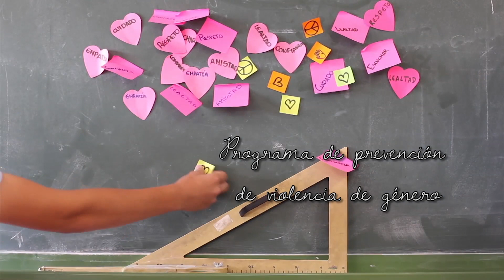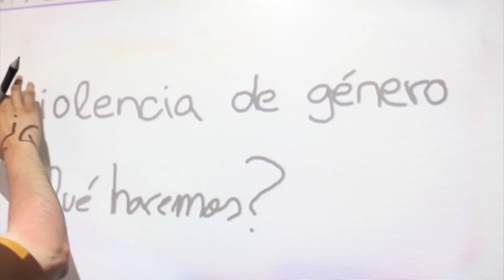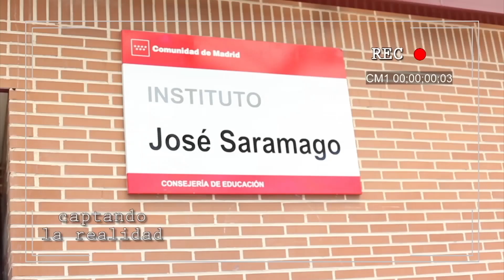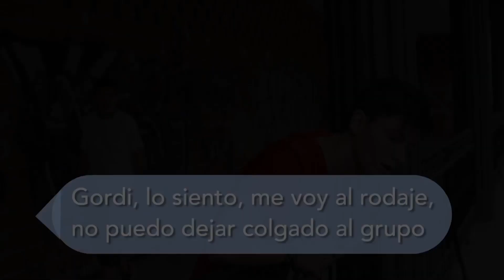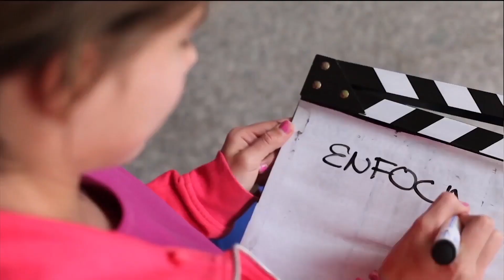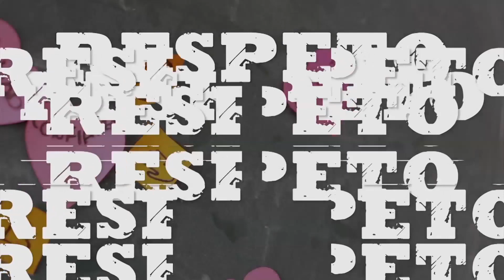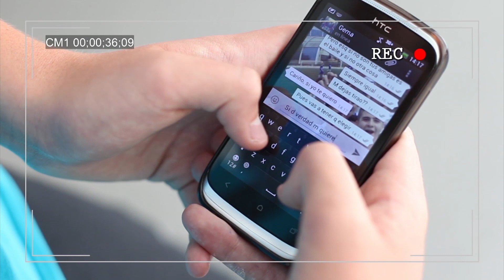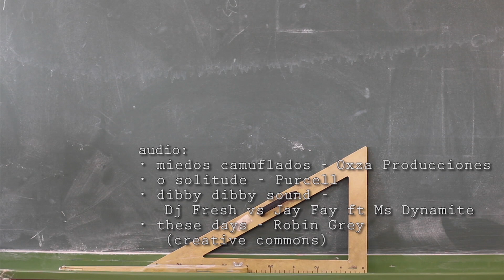Enfoca buen trato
Cortos realizados por los IES de Arganda en el marco del Programa Municipal de Prevención de Violencia de Género